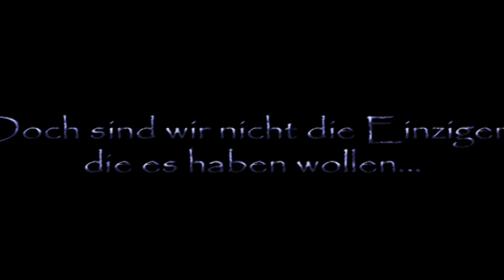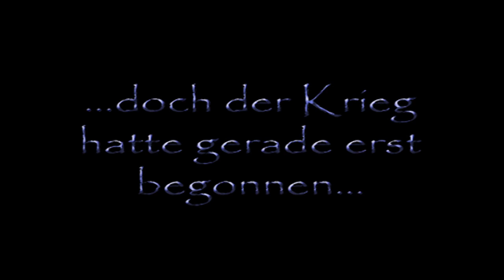Ankum 2010 (HD)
Lager Trailer Ankum 2010
Jetzt auch in HD!!!